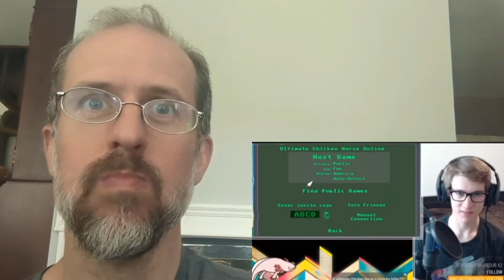Water (What-a) Reaction! | AdikTheOne's Try Not to Laugh Challenge #55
Here's another Try Not to Laugh Challenge, and this time, I'm trying it with water in my mouth. No commentary during, but I do include some occasional text for what I wanted to mention.

Let me know how far you were able to make it in the comments!